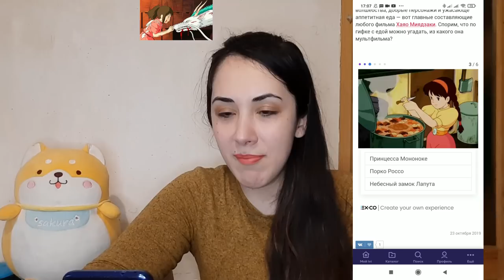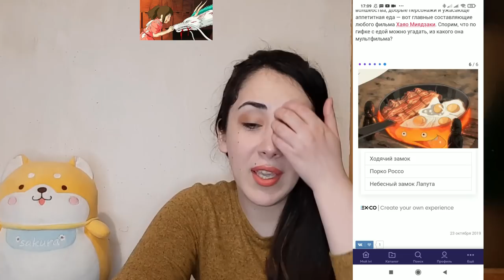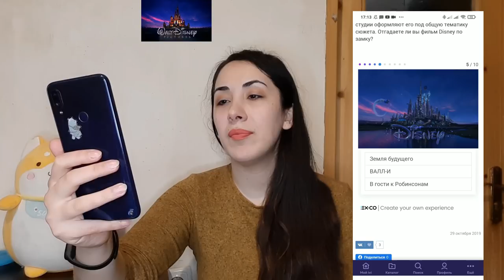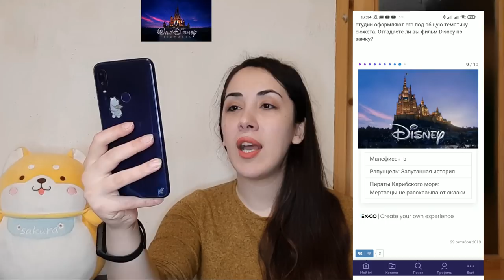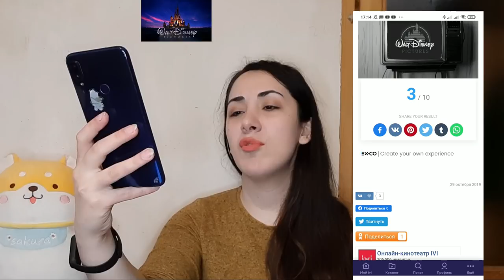Test აბა გამოიცანი // საჭმელი ანიმედან // დისნეის სასახლე // კატა მულტფილმიდან // Nini Kvirike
ყველას მოგესალმებით😍, მე ვარ ნინი და დღეს მე და თქვენ გავაკეთებთ 3 ტესტს😻🥰
თუ მოგეწონათ ვიდეო დაალაიქეთ👍
გამოიწერეთ არხი🤍🌟💫